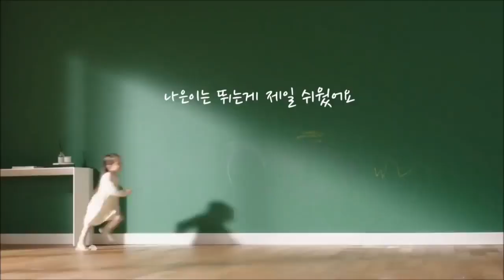Cantiknya naeun di iklan/cf terbarunya+ BTS (KCC 페인트)